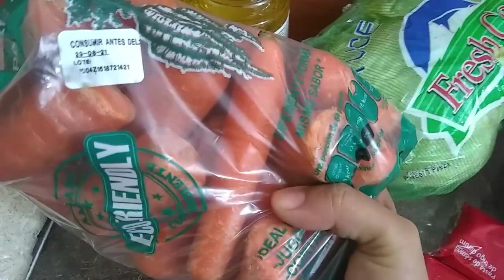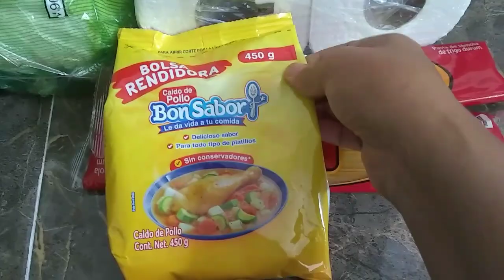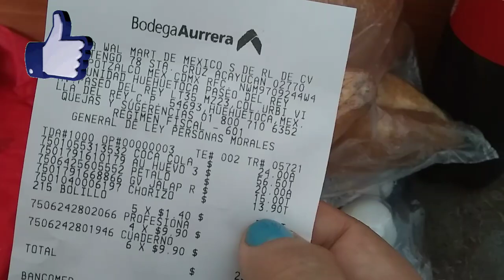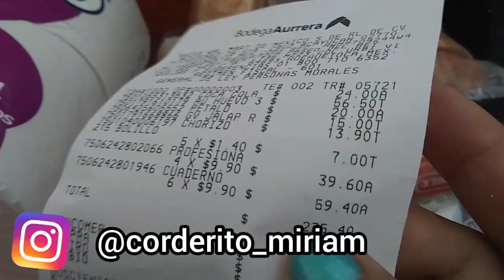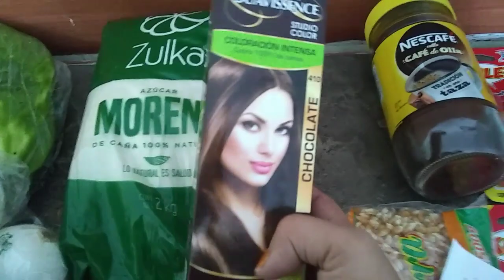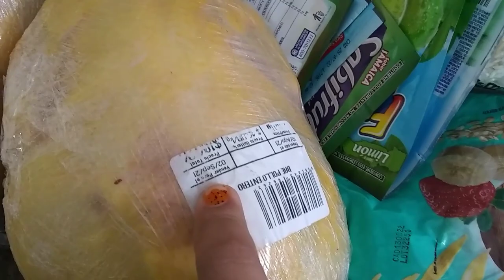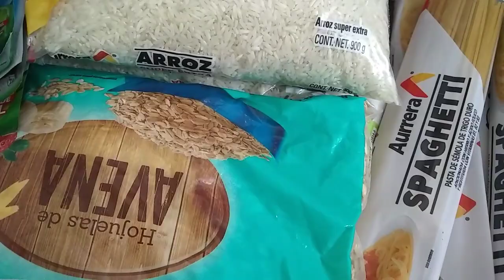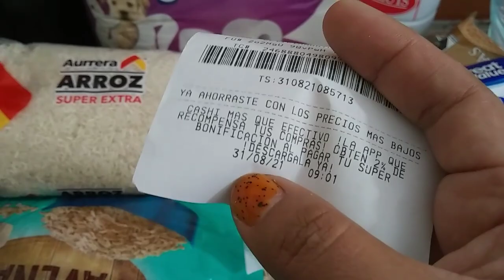DespensaSemanal Compras básicas en Tiendas3BBB y Aurrera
Hola!!

Instagram búscame como @corderito_miriam ó da click en este enlace